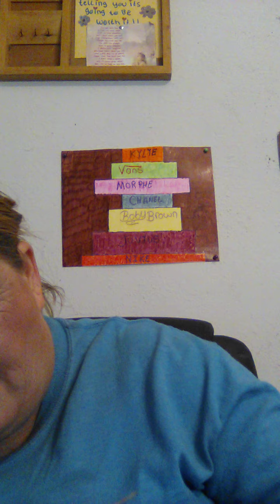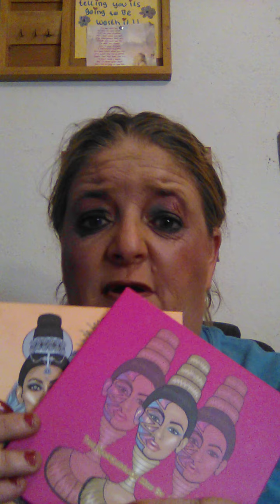Palettes I have hit pan on September 2020